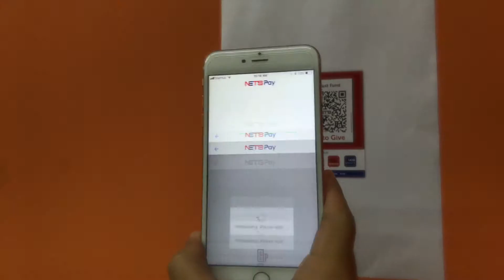NETS QR Code - Cashless Donations